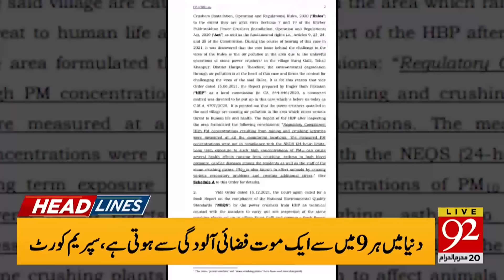Big Blow to Government | JI in Action | Islamabad Protest | 92 News Headlines 1 PM | 92NewsHD